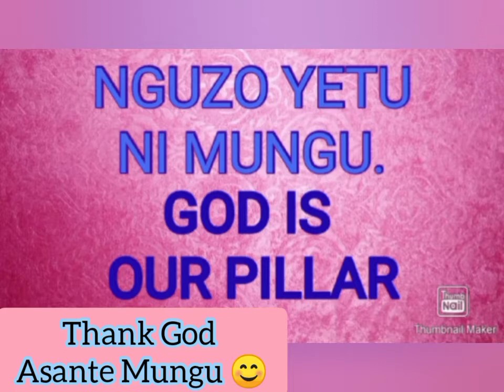Tanzania/ House for sale Nyumba inauzwa